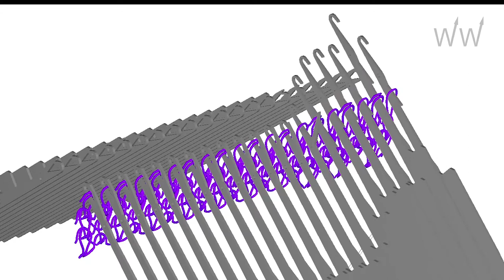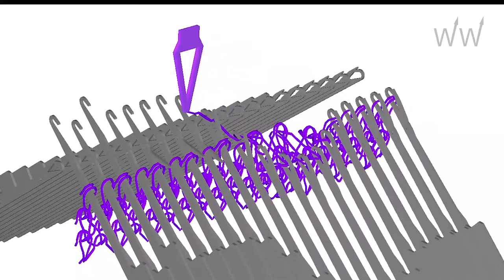Needle Movement 06